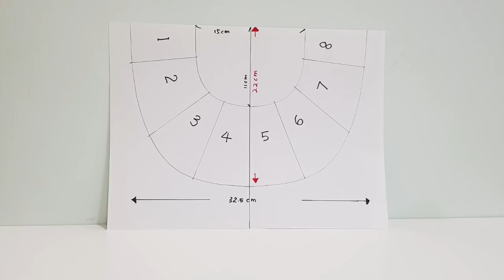Diy semicircular ladies handbag | 半圆手作包教学 HandyMum ❤❤